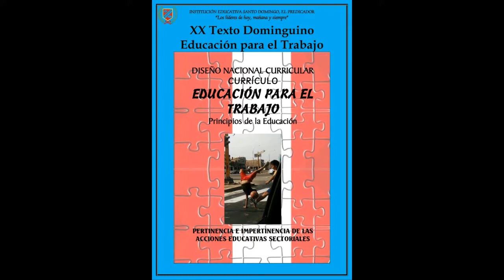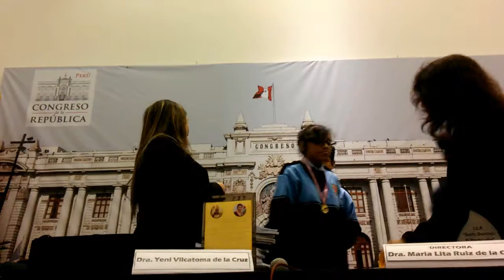CONDECORACIÓN DE ALUMNOS AUTORES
Condecoración de alumnos autores - Congreso de la República de Perú